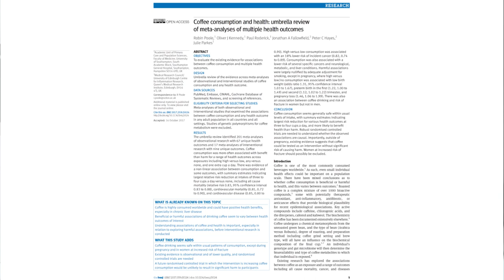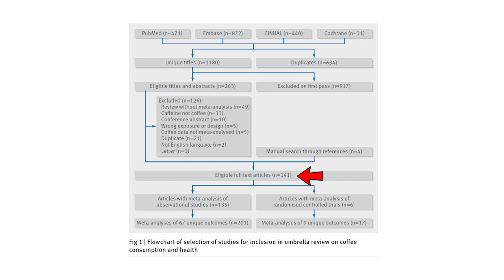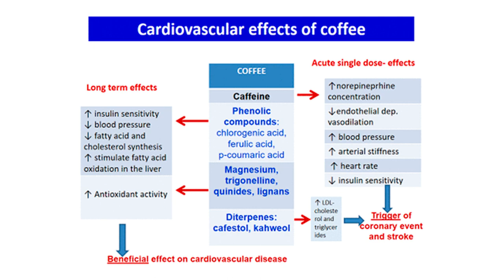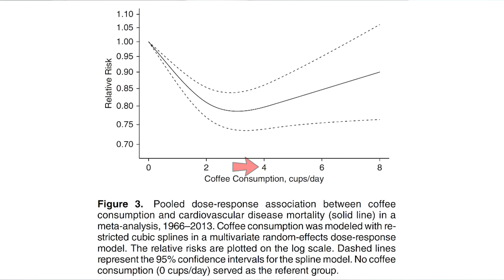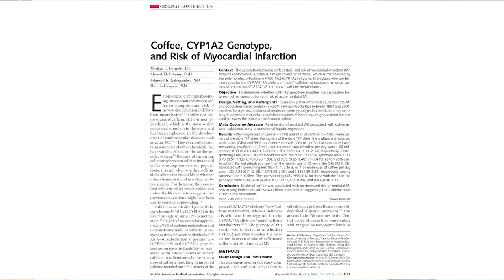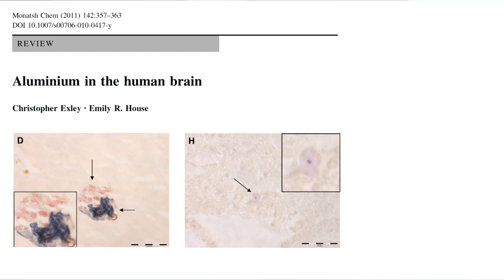Quantas xícaras de café posso tomar por dia?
O café foi descoberto há 850 anos D.C. no Norte da África (região da Etiópia nos dias de hoje), e foi somente introduzido na Europa no século XVII.

Atualmente é uma das bebidas mais consumidas no mundo e ainda gera controvérsias a respeito do seu consumo.

Há alguns anos estudos em laboratórios têm mostrado que os compostos bioativas do café possuem efeitos anti-inflamatórios, antioxidantes, anti-fibroticos e neuroprotetores e podem ajudar na prevenção de algumas doenças.

Mas como toda história tem 2 lados, também existem pesquisas que demonstraram que o excesso do café pode prejudicar um subgrupo de pessoas aumentando o risco cardiovascular.